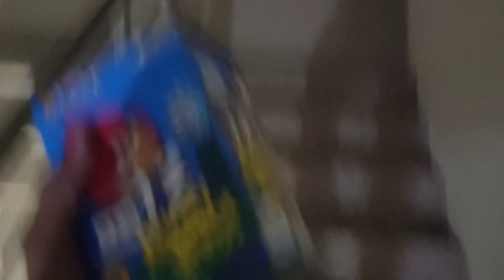DIWALI KE DIN YE MAST KAAM HOGAYA 😊✨💥VLOG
hey guys vlog kesa laga comments ma bato and like karo share karo friends ke sath and family ke sath and comment karde na sabko happy Diwali and happy new year 2024 trendingvideo vlogger vlogging diwalispecial elvishyadavvlogs crackers #2023